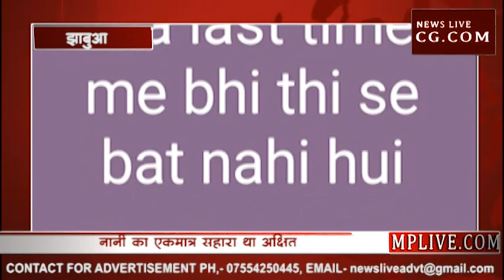इंस्टाग्राम पर Live सुसाइड, लिखा सुबह कंधा देने आ जाना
झाबुआ के अक्षित राठौर ने रात करीब डेढ़ बजे अपने स्टेटस पर बार बार सुसाइड के संकेत दिए, फिर दोस्तो के लिए संदेश लिखा कि सुबह कंधा देने आ जाना और फिर इंस्टाग्राम पर Live कर फांसी के फंदे पर झूल गया। कुछ दोस्तो ने यह सुसाइड रात को देखा तो तुरंत उस युवक के घर की तरफ भागे मगर जब तक पहुंचते तब तक युवक की मोत हो चुकी थी । अक्षित का दोस्त मयंक अपने दो साथियों के साथ भागकर उसे बचाने के लिए आया था लेकिन तब तक सब कुछ खत्म हो गया ।